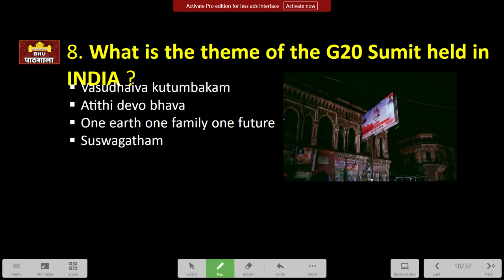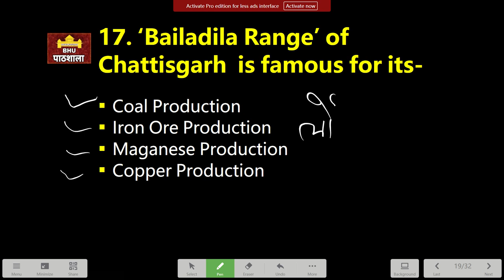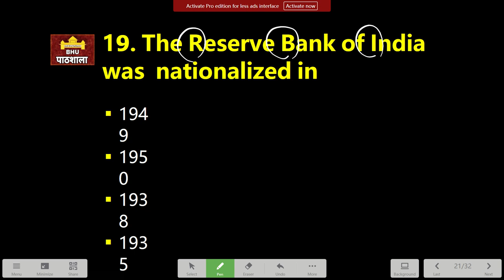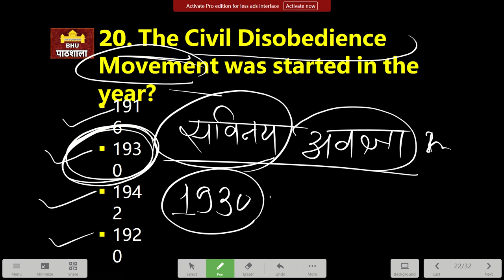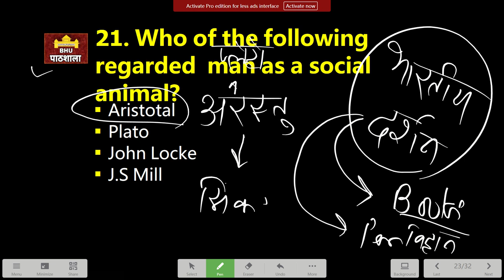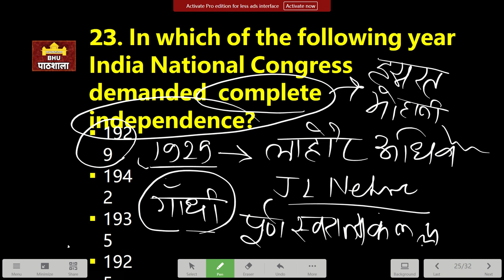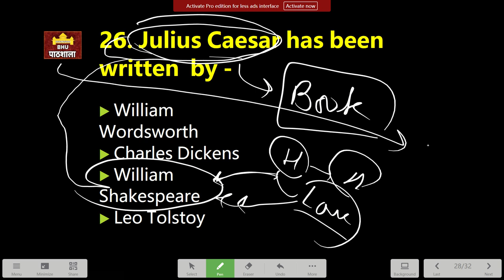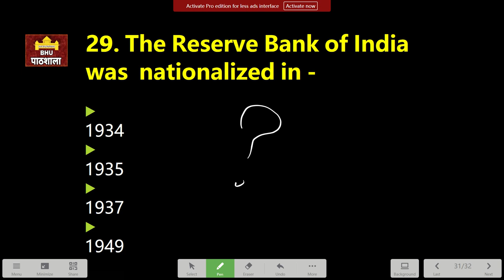Day 02 CUET Preparation 2023 🔥 Most Important Questions Series By @neerdarshan